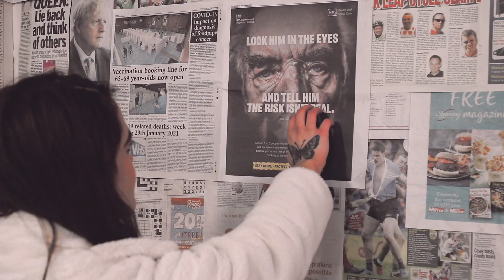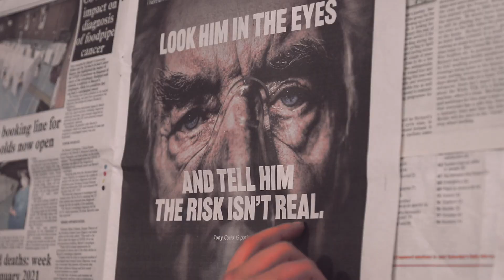Stuck Inside | Casey Adams | NACN | Covid 19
This video is made as a Collab with NACN about Covid 19